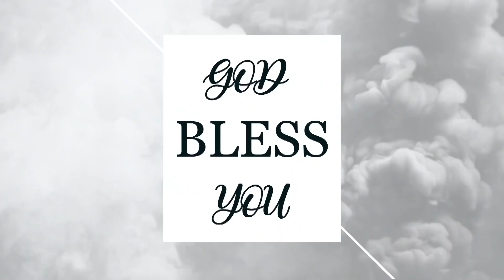నేను వెళ్లే మార్గము - Nenu Velle maargam - SONG BY PASTOR.ABRAHAM anna || HOSANNA MINISTRIES